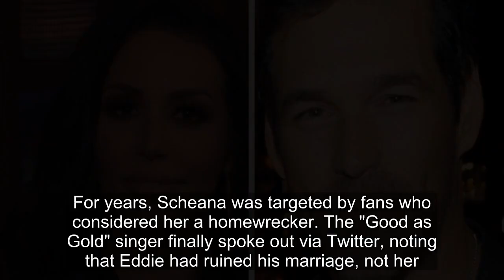RHOBH: Inside Scheana's Affair With Brandi Glanville's Ex-Husband Eddie